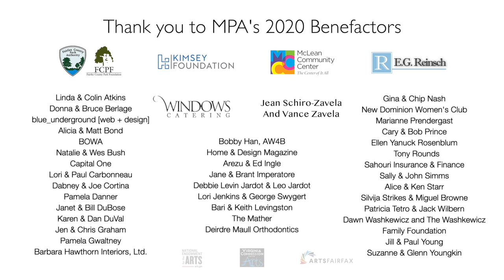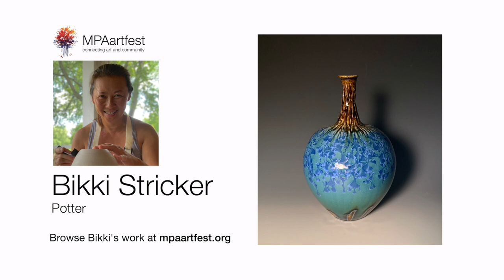MPAartfest: Meet the Artists - Rosemary Feit Covey and Bikki Stricker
Join MPA Board Member, artist and curator June Linowitz in conversation with printmaker Rosemary Feit Covey and potter Bikki Stricker as they discuss their work, background, inspiration and more.

*Comments made in the comment section or chat box of this video do not represent the opinions of McLean Project for the Arts.*